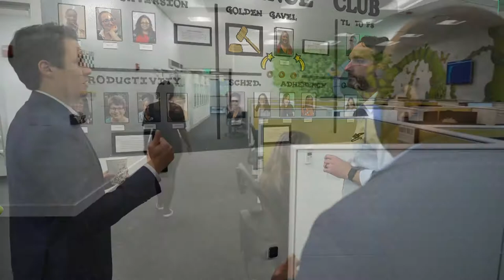Broughton Partners on Worldwide Business with kathy ireland Trailer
Broughton Partners is a technology first, innovative legal marketing and case acquisition company. Our mission is to connect law firms with qualified claimants who are seeking legal representation after suffering an injury or injustice. We help increase law firms’ growth and revenue by providing them with the best case generation and legal marketing services possible.

The founders of Broughton Partners saw a trend in law firm lead generation companies acquiring bad reputations, which led to the idea of case generation and delivering retained plaintiffs to law firms.

Broughton Partners leverages an in-house marketing team and 24/7 bilingual call center to deliver quality qualified retainers by optimizing marketing with closed-loop data feedback.

Today, the company works with hundreds of top law firms across the country. Broughton Partners innovates and disrupts the status quo by providing an evolutionary and dynamic case generation solution built on efficiency, data science, technology, and transparency. We believe in delivering results that are measurable so our clients and employees can effectively monitor business objectives.

At the core of our business is our duty to help those in need and by connecting plaintiffs seeking help from experienced attorneys, we are simply doing work that we are proud of for the people and law firms that we believe in.